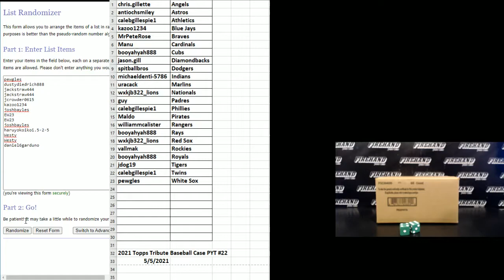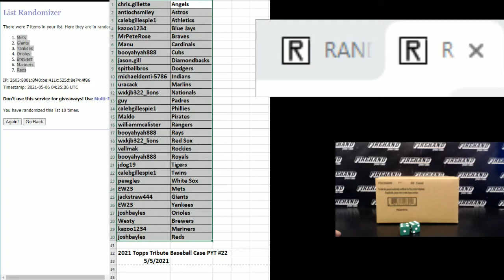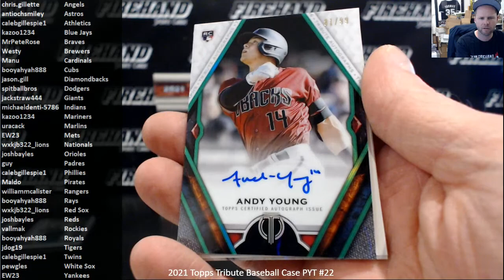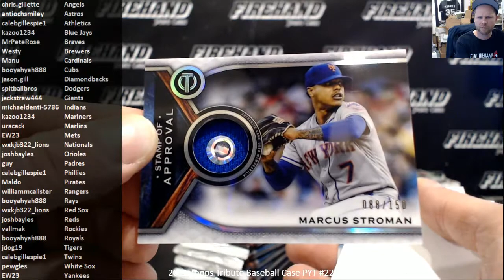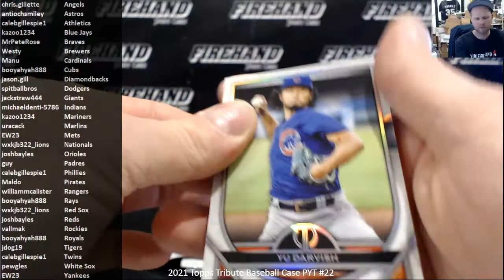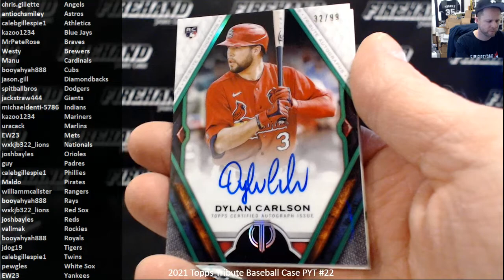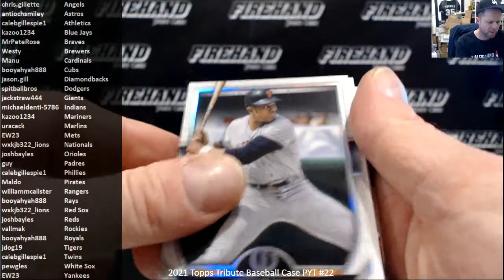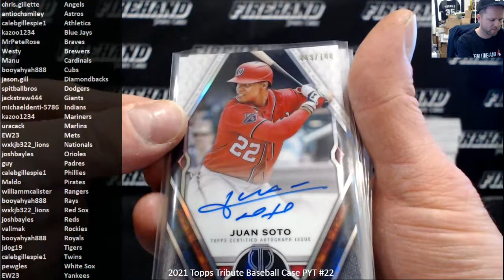2021 Topps Tribute Baseball Case PYT #22 ~ 5/5/21